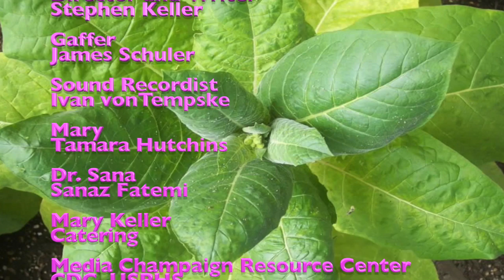Tobacco Chemistry Industry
Logline: Despite a significant confrontation from Mary about suggestions for her smoking tobacco, Dr. Sana is able to capture Mary’s interests to provide her with the dangers of tobacco additives and encourage her to change to non-additive tobacco to be freed from the clutches of the industry.

Be aware that tobacco companies lace dangerous chemical additives into their product to make one more addicted to their brand as well as make one want to smoke more of it, and that these chemicals are cancerous.